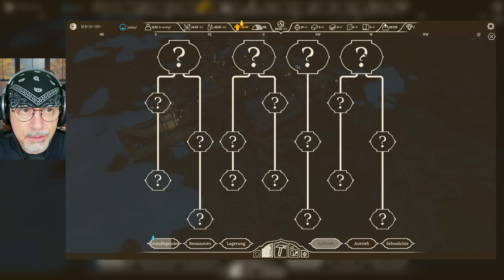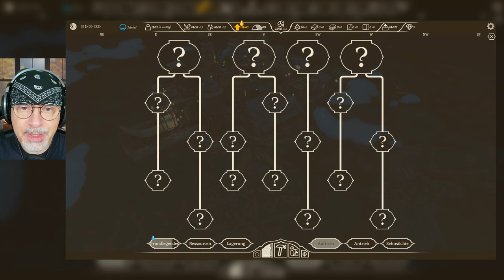AIRBORNE KINGDOM 🎈 Clay hut at the start 🎈 Let's Play - Season 1 - 5